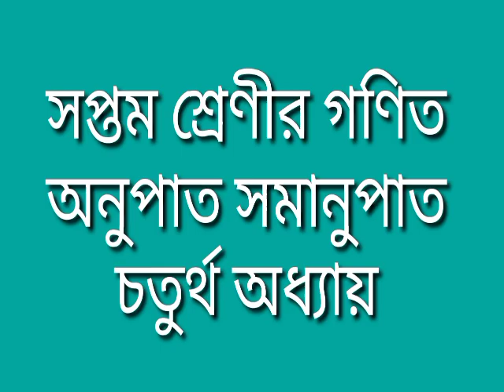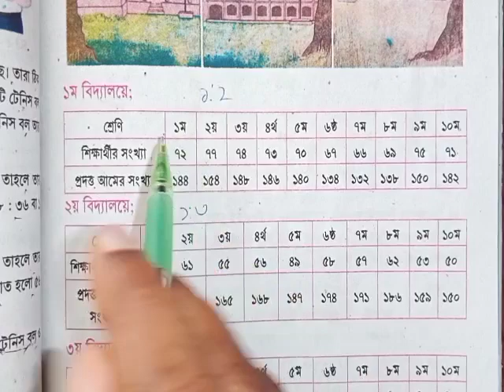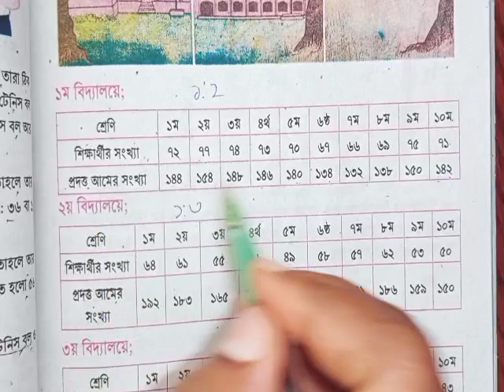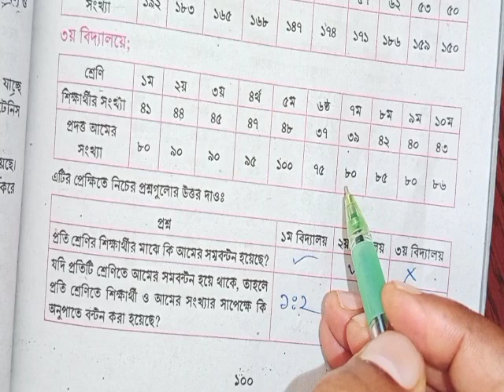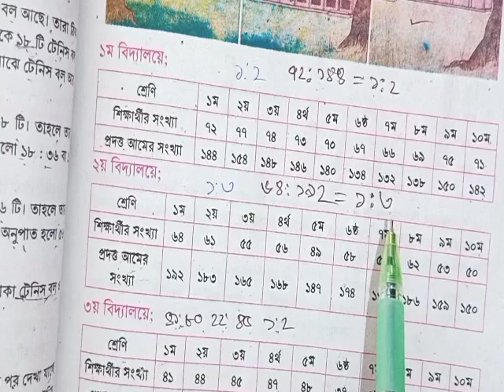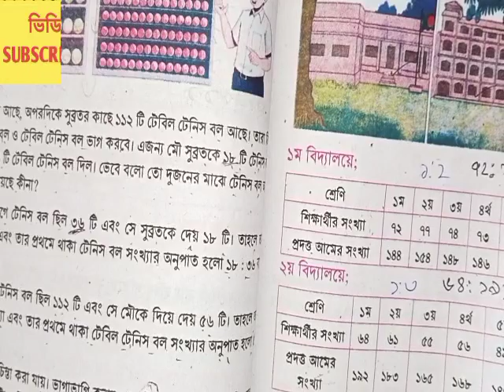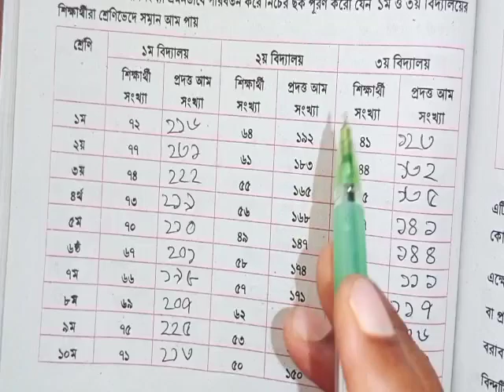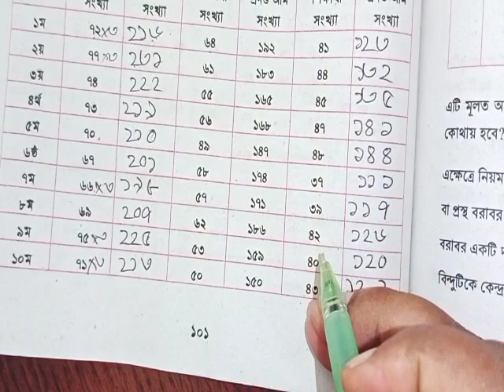সপ্তম শ্রেণীর গণিত ২০২৩ । অনুপাত সমানুপাত।Class Seven Math 2023। Part-12। onupath somanupat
সপ্তম শ্রেণীর গণিত। অনুপাত সমানুপাত। Seven Math । Part-12।Class 7। onupath somanupat

সপ্তম শ্রেণীর গণিত, সপ্তম শ্রেণীর গণিত ১.২, সপ্তম শ্রেণীর গণিত ২.২, সপ্তম শ্রেণীর গণিত ৭.২, সপ্তম শ্রেণীর গণিত ২০২৩, সপ্তম শ্রেণীর গণিত ২.১, সপ্তম শ্রেণীর গণিত ৩, সপ্তম শ্রেণীর গণিত বই, সপ্তম শ্রেণীর গণিত ৫.৪, সপ্তম শ্রেণীর গণিত ৭.৩